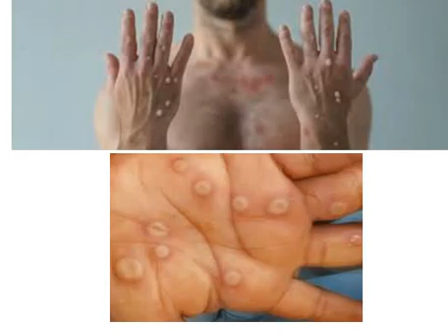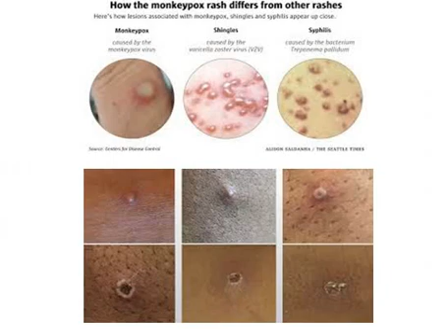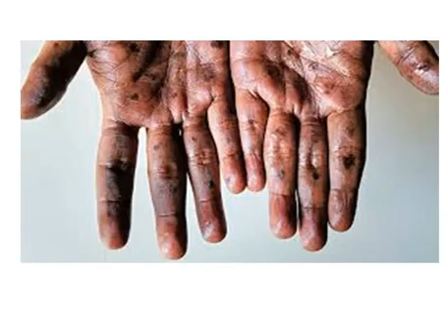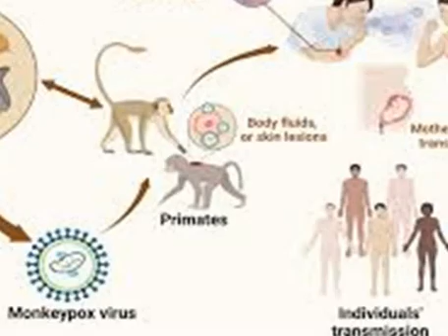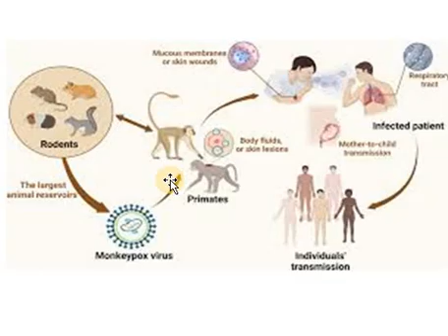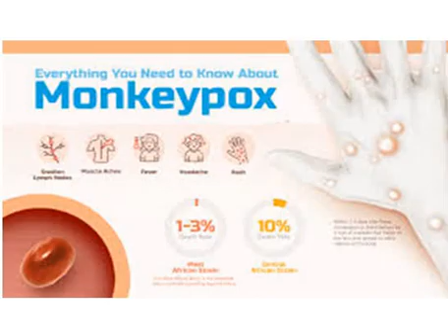Epidemiological situation in affected African countries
Epidemiological situation
Mpox (formerly monkeypox) is a viral disease caused by the monkeypox virus (MPXV), which is present in the wildlife in several central- and west African countries. In 2022, an outbreak occurred in Europe and globally where the disease was transmitted between humans through mainly sexual contact.
There are two genetically distinct clades for MPXV: clade I, with sub-clades Ia and Ib, and clade II, with sub- clades IIa and IIb . Sub-clade Ia is often referred to simply as clade I .
MPXV clade I has been reported in the past as associated with severe clinical symptoms and higher mortality compared to clade II  until the 2022 global outbreak, which was instead driven by MPXV clade IIb . Clade IIb is characterised by less severe illness and lower mortality.
Although both MPXV clades I and II are circulating in different countries in the African continent, since the end of 2023, a large outbreak of mpox has been affecting the Democratic Republic of the Congo (DRC), with recent geographical expansion to other African countries. The rapid rise and spread of MPXV clade Ia and Ib has raised concerns at the global level.
Since the beginning of the global mpox outbreak in 2022 and until the end of July 2024, 99 176 confirmed cases of mpox, including 208 deaths, had been reported by 116 countries . In 2024, 14 719 suspected and 2 822 confirmed mpox cases (total 17 541) have been reported in the African continent, including 517 deaths (case fatality 3%), according to the Africa Centres for Disease Control and Prevention (Africa CDC) . The 13 African Union Member States with reported cases in 2024 are Burundi, Cameroon, Central African Republic, Republic of the Congo (hereafter referred to as Congo), Côte d’Ivoire, DRC, Ghana, Liberia, Kenya, Nigeria, Rwanda, South Africa and Uganda .
In 2024, DRC has reported 16 789 cases (14 151 suspected and 2 638 confirmed) including 511 deaths (case fatality 3%) from all of the country’s provinces , representing the highest number of cases due to clade I in Africa
Confirmed mpox cases have also been reported in five of the eight neighbouring countries to DRC in 2024, i.e. Burundi (61 confirmed, 165 suspected), Central African Republic (35 confirmed, 223 suspected), Congo (19 confirmed, 150 suspected), Rwanda (four confirmed), and Uganda (two confirmed) . Additionally, suspected cases were investigated in South Sudan, according to media reports . Out of the eight neighbouring countries to DRC, only the Central African Republic and Congo reported cases in 2023 . Burundi, Uganda and Rwanda reported their first mpox cases at the end of July 2024 with Burundi reporting the most cases indicating community transmission in the country . Besides the neighbouring countries to DRC, Kenya reported its first confirmed mpox case at the end of July 2024 . MPXV clade Ia has been isolated from cases in Central African Republic and Congo . MPVX clade Ib, which was detected first in DRC and reported in April 2024, was also detected in confirmed cases in Burundi, Rwanda, Uganda and Kenya .
Although the degree of under-ascertainment and under-reporting of cases in affected countries is unknown, it is presumed to be substantial. Thus, the number of reported cases is likely an underestimation of the true number of infections and the case fatality is likely overestimated. Furthermore, it can be assumed that community transmission is taking place in several African countries due to the widespread geographical distribution of reported cases and the wide age ranges represented.
Multiple modes of transmission have been documented in DRC including human-to-human transmission through close contact (e.g. sexual transmission, household transmission), and in some settings, zoonotic transmission. Epidemiological links between confirmed cases in other countries and DRC have also been documented . Sustained human-to-human transmission including through sexual contact has been shown to contribute to the spread of MPXV clade Ib (e.g., in eastern DRC and neighbouring countries), as previously shown in the global outbreak of MPXV clade IIb . An observational study conducted in Kamituga (South Kivu province) in April 2024 showed that among cases infected with sub-clade Ib, 29% reported involvement in sex work . In another study conducted in the same area and published in May 2024, 88% of 371 hospitalised patients reported being involved in transactional sex . Besides sexual contact, non-sexual contact, household and healthcare facility contacts have been reported by cases in DRC . In areas where MPXV clade Ia (which is endemic in DRC) circulates, multiple modes of transmission have been documented .